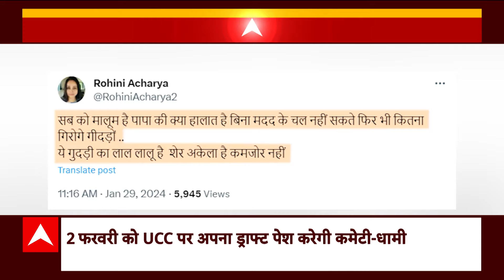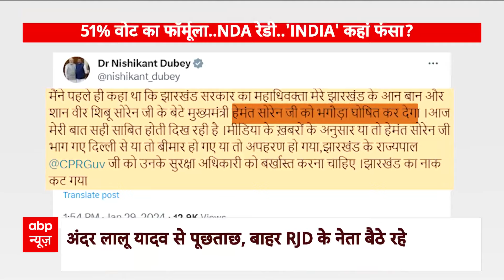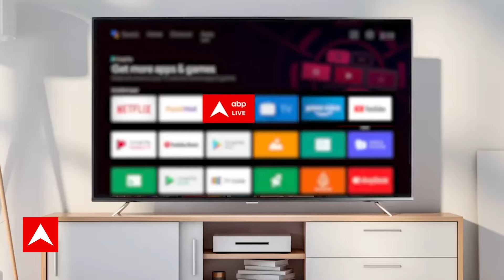Bihar Political Crisis : बिहार में सरकार बदलते ही Lalu Yadav पर ED का एक्शन | Nitish Kumar | BJP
लालू यादव की बेटी राज्यसभा सांसद मीसा भारती ने सोमवार को कहा कि आज हमारे पिता को बुलाया गया है और कल भाई को बुलाया गया है, हमें दिल्ली भी बुलाया गया है. जैसे-जैसे चुनाव करीब आ रहे हैं, ऐसा लग रहा है हमारे प्रधानमंत्री काफी डरे हुए हैं. आज हमारे साथ हुआ और कल किसी और राजनैतिक पार्टी के साथ होगा. यह सरकार गिरफ्तार भी सकती है.